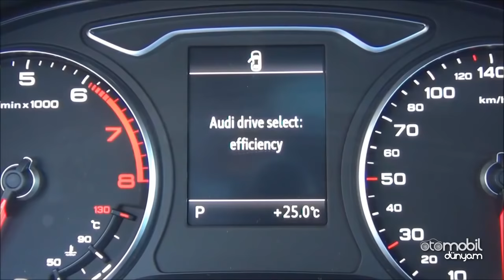Test - Audi A3 Sportback